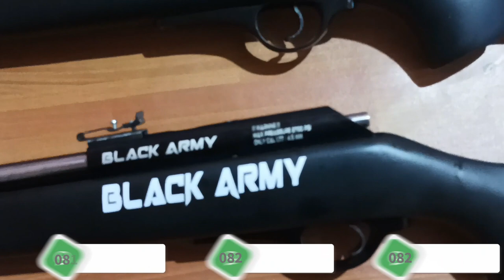PCP LOW BUDGET 1 JUTAAN !!! READY 15 PUCUK Senapan PCP Ruger Black Army VTR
Di video kali ini kami berkesempatan untuk menyampaikan

- SEMOGA BERMANFAAT -

Info lebih lanjut hubungi kami di : WA : 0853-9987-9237 (CS DILA), atau klik link berikut

Semakin banyak orang yang tertarik pada dunia senapan PCP, namun terkadang keterbatasan anggaran dapat menjadi kendala. Bagi para pecinta senapan yang mencari opsi yang ramah kantong tetapi tetap berkualitas, Ruger Black Army VTR hadir sebagai jawaban. Dengan harga yang terjangkau, senapan ini menawarkan kinerja yang memukau dengan persediaan yang terbatas - hanya 15 pucuk yang siap mengantar Anda ke petualangan menembak yang seru.